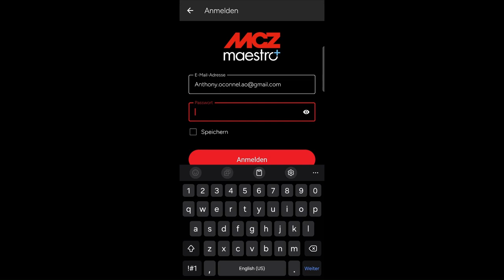Maestro+ von MCZ: Freigabe des Produkts für einen weiteren Benutzer (Admin bzw Basic)🔄👤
In diesem Tutorial zeigen wir Ihnen, wie Sie Ihr Maestro+ System von MCZ für einen weiteren Benutzer freigeben können. Diese Funktion ermöglicht es, dass mehrere Benutzer den Pelletofen steuern und überwachen können, was besonders nützlich ist in Haushalten mit mehreren Personen oder für die Verwaltung durch Facility-Management-Teams.

Wir erklären Schritt für Schritt, wie Sie die Freigabe einrichten, inklusive der notwendigen Einstellungen in der Maestro+ App. Lernen Sie, wie Sie Zugriffsrechte sicher verwalten und was zu beachten ist, um die Kontrolle und Sicherheit des Systems zu gewährleisten.

Dieses Video ist ideal für alle, die ihr Heizsystem effizient und bequem mit Familienmitgliedern oder anderen Nutzern teilen möchten. Verfolgen Sie unsere einfachen Anleitungen, um jedem den Zugang zu ermöglichen, während Sie gleichzeitig die Sicherheit Ihres Systems aufrechterhalten.